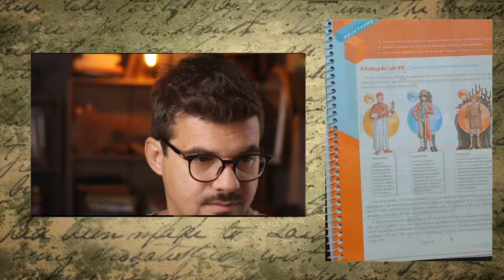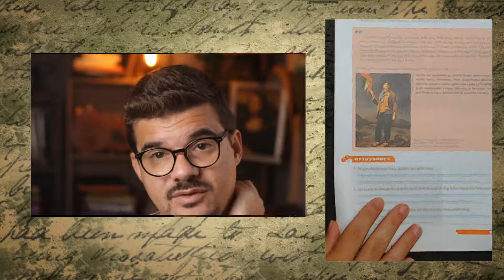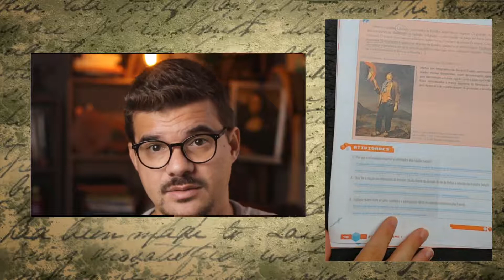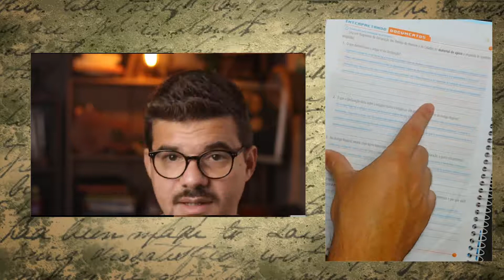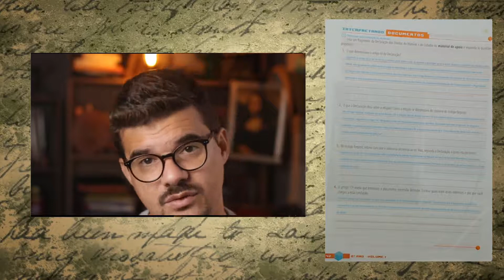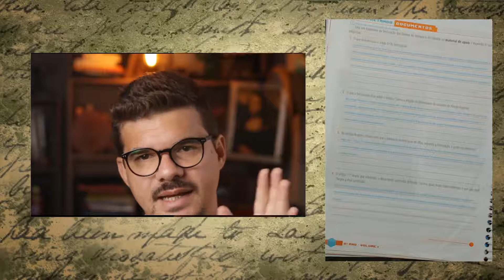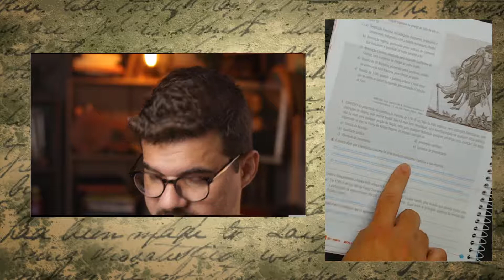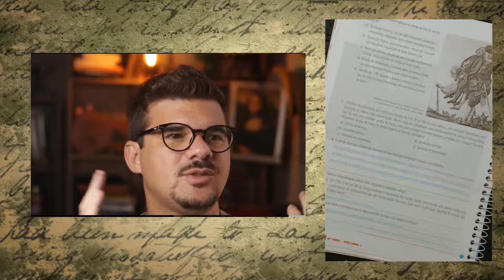8 ano Cap. 4: Revolução Francesa (correções) HISTÓRIA Aprende Brasil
No vídeo de hoje trazemos a correção comentada do capítulo 4 do 8º ano - Revolução Francesa - História Aprende Brasil